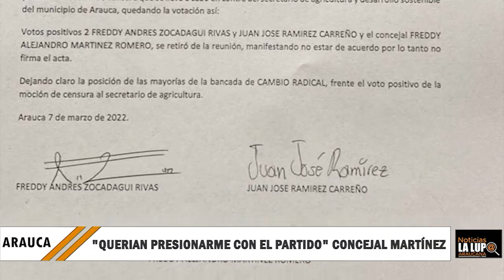"CONCEJALES DE CAMBIO RADICAL ME QUERIAN PRESIONAR ANTE EL PARTIDO PARA VOTAR LA MOCIÓN DE CENSURA"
"CONCEJALES DE CAMBIO RADICAL ME QUERIAN PRESIONAR ANTE EL PARTIDO PARA VOTAR LA MOCIÓN DE CENSURA" CONCEJAL FREDDY MARTINEZ